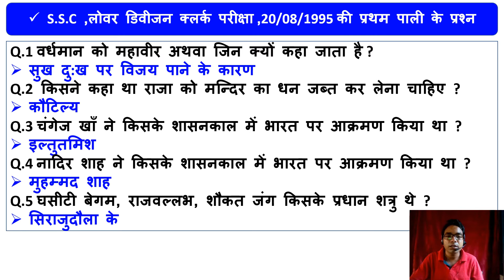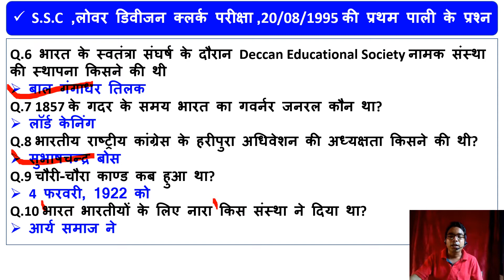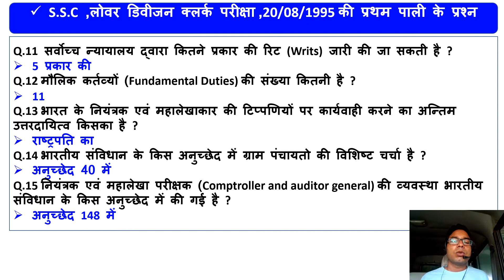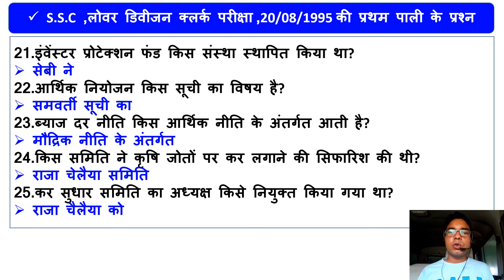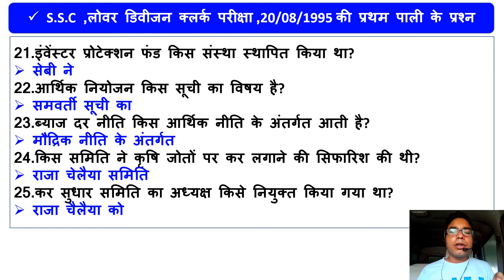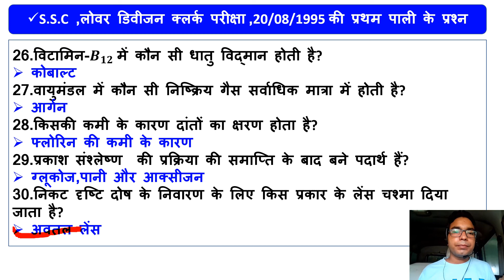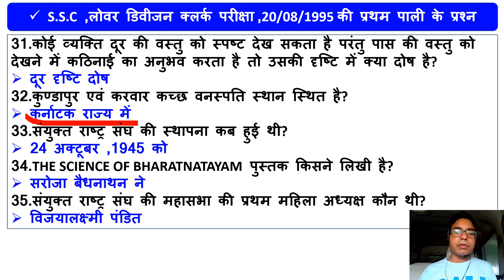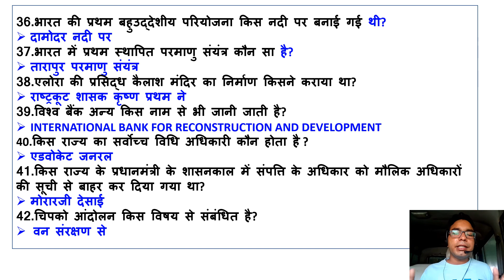SSC LDC, 43 important Previous years questions ,PART-1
In this series we will discuss  all previous years questions of General Study of SSC LDC Exams.